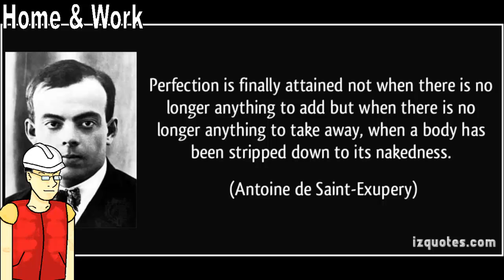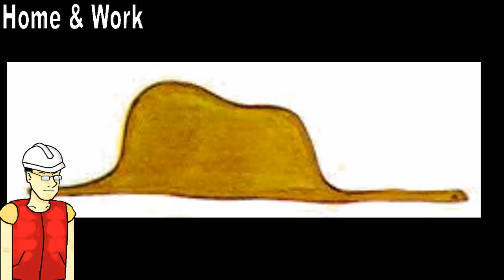Let's read "THE LITTLE PRINCE by Antoine de Saint Exupéry" - Chapter # 1 - Audio Book - Home & Work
Let's read "The Little Prince by Antoine de Saint Exupéry", Chapter # 1 + Dedication to Léon Werth - Audio Book - Home & Work - ANNHE.

- Video made for purposes of communication and/or entertainment.

- Editing by me (ANNHE Home & Work.).

- Script: Antoine de Saint Exupéry.

- Narration: Google traslate.

- Used Images: Wikimedia Commons; Pixabay; Flickr.

- Music Composition - Melodías: Claire Anne Carr.

Crazy Piano Mix! STARMAN (David Bowie)
Original Song by David Bowie

"Exención de Responsabilidad de Derechos de Autor Bajo la Sección 107 de la Ley de Propiedad Intelectual de 1976, el uso de todos los medios utilizados en este vídeo se ve protegido por la doctrina de ''uso legítimo'' o ''fair use'', en tanto persigue la crítica, parodia, comentario o enseñanza del tema en cuestión. Todo el material utilizado pertenece a sus respectivos dueños."